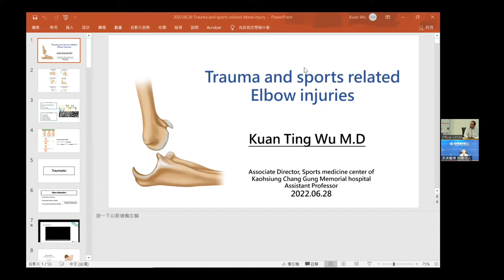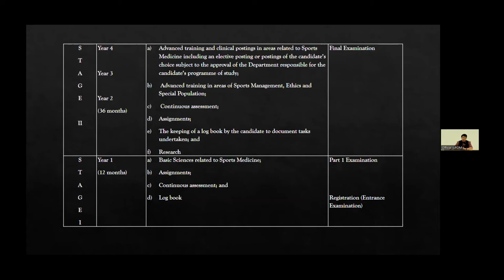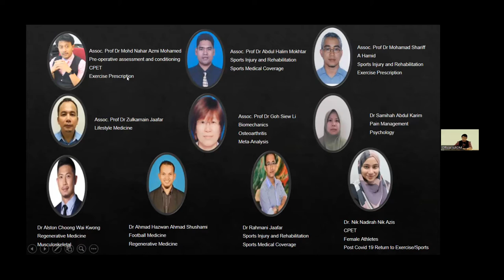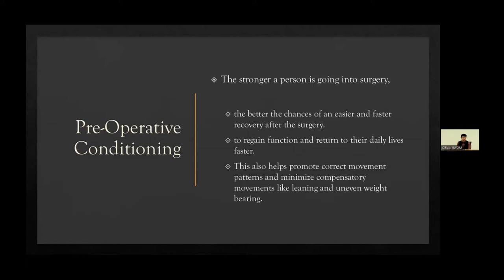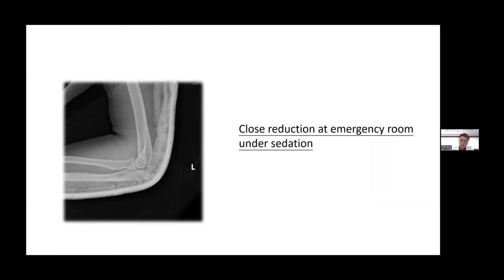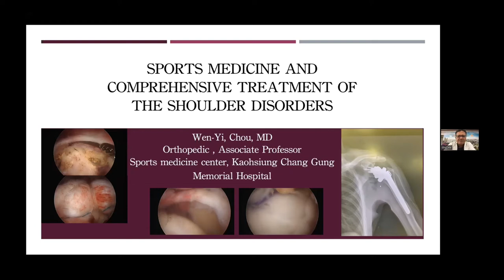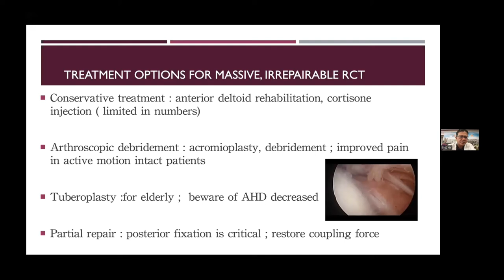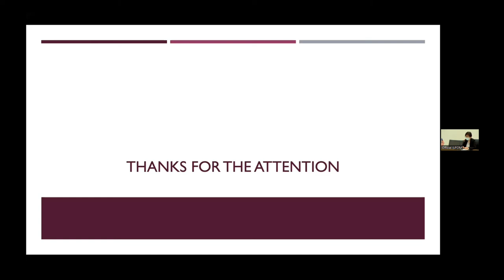Universiti Malaya (UM) & Chang Chung Memorial Hospital (CGMH) Webinar Series | Theme: Sport Medicine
Title: Universiti Malaya (UM) & Chang Chung Memorial Hospital (CGMH) Webinar Series

Theme: Sports Medicine